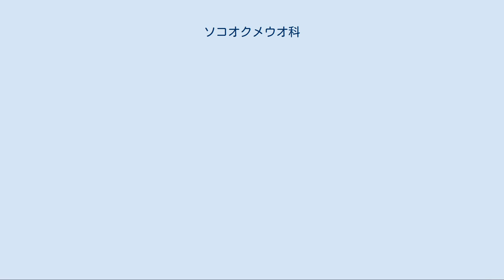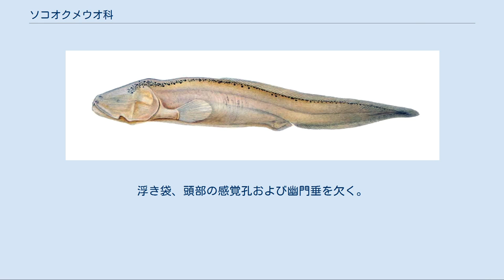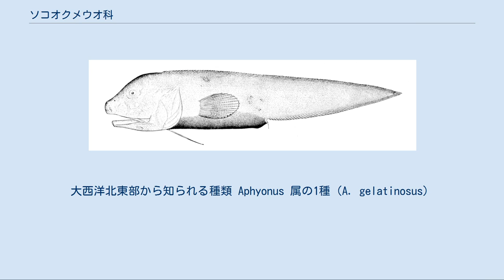ソコオクメウオ科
ソコオクメウオ科（学名：Aphyonidae）は、アシロ目に所属する魚類の分類群の一つ。
6属からなり、ミスジオクメウオなど底生性の深海魚のみ22種が含まれる。
 ソコオクメウオ科の魚類はすべて海水魚で、太平洋・インド洋・大西洋など世界中の海に広く分布する。
深海の海底付近で暮らす底生魚で、特に水深700mより深い領域に多く、6,000m付近からの報告もある。
 本科の魚類はカイアシ類などの甲殻類、あるいは海底の表在動物を主に捕食している。
とりわけ海底に沈降した死骸に集まる節足動物を狙うことで、間接的な腐肉利用性を示すとみられている。
ソコオクメウオ類は眼の発達が非常に悪い上に、遊泳にはまったく向かないぶよぶよしたゼラチン質の体をもつ。
普段は海底の直上を流れに任せて漂うことでエネルギー消費を抑えており、餌の感知と捕獲は嗅覚および側線の機能に依存していると考えられている。
本科魚類の主な生息範囲である水深1,000m以深には太陽光がまったく届かず、視覚の重要性が相対的に低いことに対する形態的・行動的適応とみられる。
 繁殖様式はフサイタチウオ亜目に属する他の2科（フサイタチウオ科・ニセイタチウオ科）と同じく卵胎生で、雄は臀鰭の直前に交接器を備えている。
 ソコオクメウオ科は他のアシロ目魚類と同様に、タラに似た先細りの体型をもつ。
全長10cm未満の小型魚であることが多く、最大でも18cm程度にしか成長しない。
 眼球が退化的で非常に小さいことが、本科の最大の特徴である。
鱗を欠き、体はゼラチン質で軟らかい。
皮膚は透明で筋肉の発達も悪いなど、多くの点で幼形成熟の特徴を有している。
浮き袋、頭部の感覚孔および幽門垂を欠く。
 背鰭と臀鰭の基底は非常に長く、尾鰭と連続する。
背鰭の起始部は体の後方、胸鰭から離れた位置に存在する。
腹鰭は喉の位置にあり、鰭条は1本のみで、欠く種類もある。
鰓蓋骨にトゲはないか、あっても脆弱で、近縁のフサイタチウオ科との鑑別点となっている。
椎骨は尾部以外が26-48個、全体では68-86個。
 ソコオクメウオ科には6属22種が記載される。
 ソコオクメウオ属の1種（Barathronus bicolor）。
本科魚類の眼は退化的で非常に小さく、しばしば皮膚に埋もれる ソコオクメウオ属の1種（Barathronus parfaiti）。
大西洋北東部から知られる種類 Aphyonus 属の1種（A. gelatinosus）